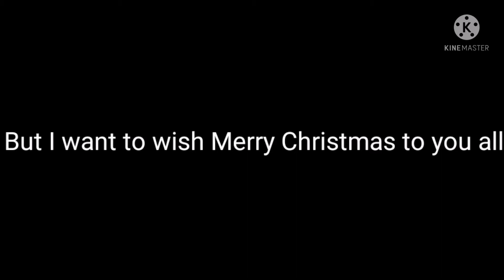Merry Christmas!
Hey sorry for being late... Happy holidays everyone!